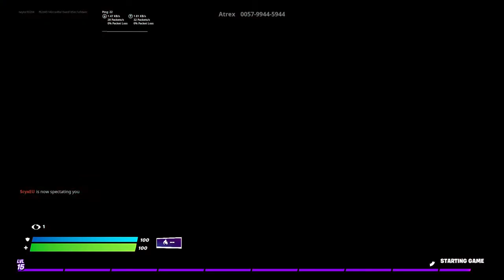Fortnite_20210323222515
Clapt